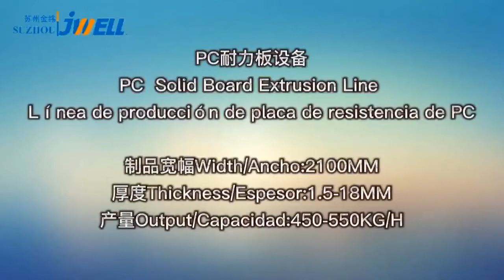600 kg/h 2100mm PC Solid Sheet Extrusion Line Jwell Machinery